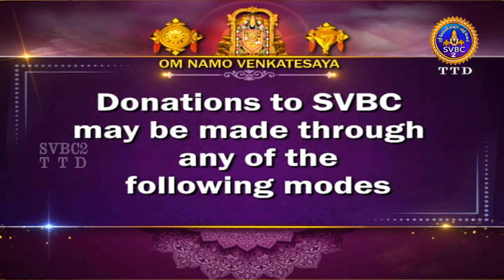Srivari Kalyanotsavam || Tirumala || SVBC2 Tamil || 29-10-2024 || SVBC TTD